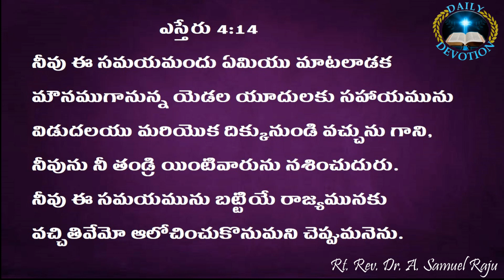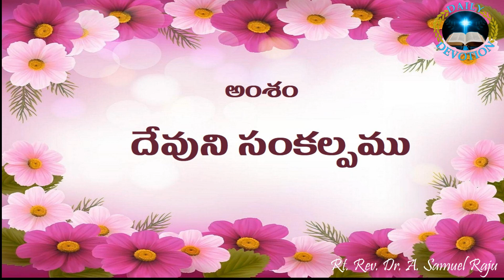𝔻𝔸𝕀𝕃𝕐 𝔻𝔼𝕍𝕆𝕋𝕀𝕆ℕ 𝕆ℕ 𝟘𝟙.𝟙𝟘.𝟚𝟘𝟚𝟙